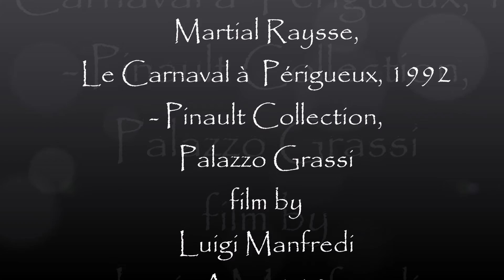Martial Raysse, Le Carnaval à Périgueux, 1992 from the Centre Pompidou, Paris manortiz